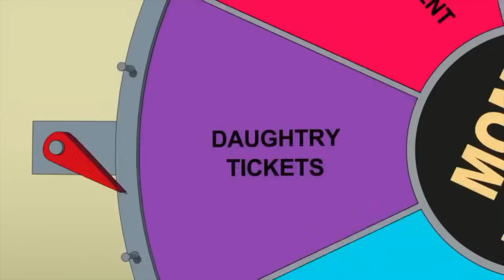Family Guy | 2024 | új rész #3